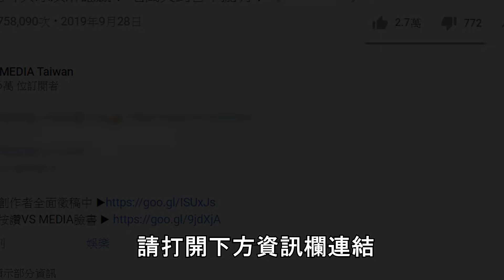攝護腺肥大手術會影響X功能嗎？泌尿科醫師解答各種攝護腺問題｜VS MEDIAｘ